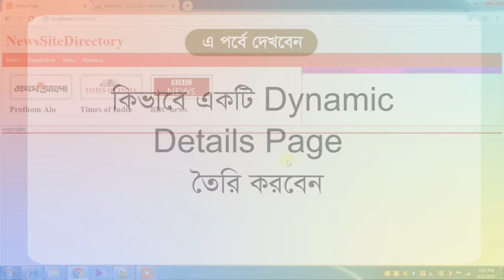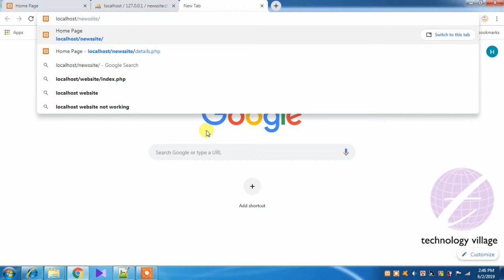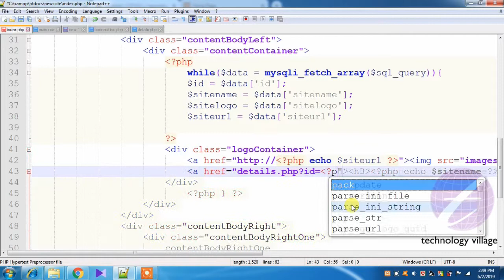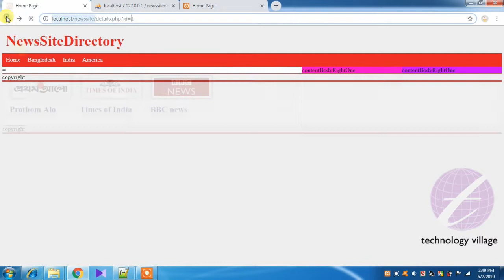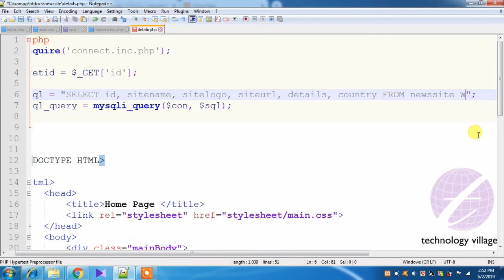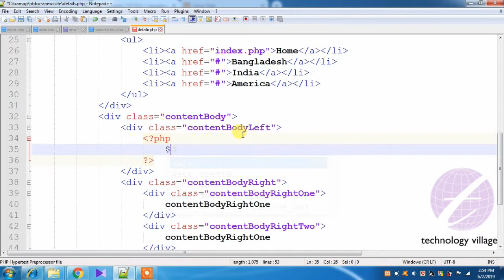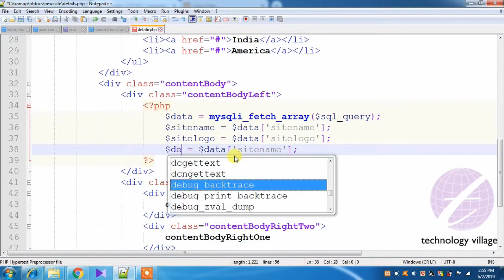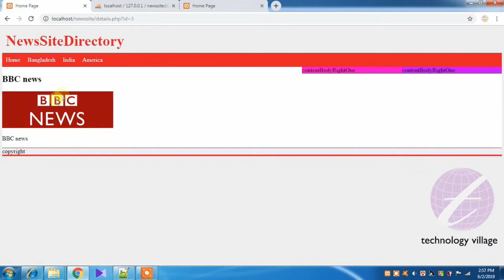Create Dynamic Pages in php : PHP Project Tutorial Bangla - 9 : পিএইচপি বাংলা টিউটোরিয়াল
This lesson you will know how to create a dynamic details page in your website. You can sent data in browser url from a web page. You can also receive data by using php get method ($_GET). You can select MySQL data by using where condition.

এ পর্বে থাকছে :
- কিভাবে আপনার সাইটে একটি Dynamic Details পেজ তৈরি করবেন।
- ওয়েবসাইট থেকে ব্রাউজারে তথ্য পাঠাবেন যেভাবে ।
- একটি পেজ থেকে অন্য পেজে তথ্য প্রেরণ করার পদ্ধতি।
- অন্য পেজ থেকে প্রেরিত তথ্য গ্রহণ করার পদ্ধতি।
- পিএইচপির get method সম্পর্কে আলোচনা।
- $_GET method এর মাধ্যমে তথ্য যেভাবে গ্রহণ করবেন।
- শর্ত দিয়ে MySQL ডাটাবেজ সিলেক্ট করার পদ্ধতি।
-MySQL database সিলেক্ট করার সময় where condition এর ব্যবহার।

php mysql bangla, php mysql tutorial bangla, php tutorial bangla, php project bangla,
php
programming bangla tutorial, php project bangla tutorial,
php full project tutorial bangla, php
project step by step bangla, php mysql project,
php mysql project tutorial, web design bangla
tutorial, web development tutorial,
web design bangla tutorial, web development tutorial bangla,
website কিভাবে তৈরি করব, dynamic website design tutorial, dynamic website project in php, dynamic
website tutorial, create website bangla, create website with html and css,
create dynamic website using php and mysql, create dynamic website,
make website and earn money, php page builder, php page creation,
php web page design tutorial, php web page tutorial, php create page dynamically,
how to create dynamic pages in php, how to create php page, php
dynamic page creation, php dynamic url, php dynamic page, php get method, php get post tutorial, php get url parameters, php get and post method,